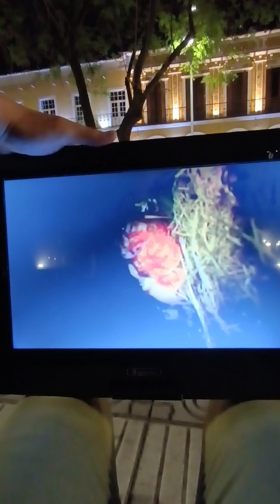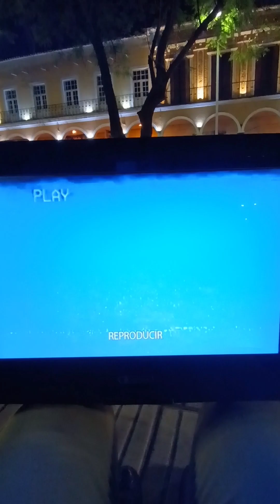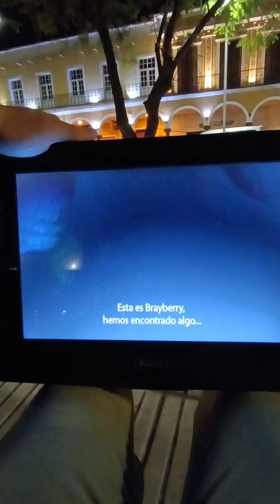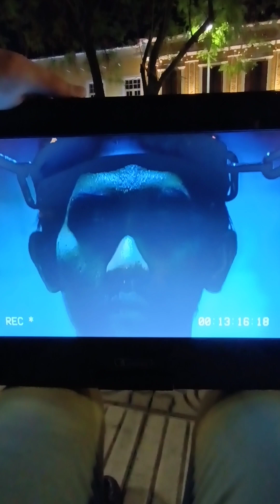Escenas de la película de terror "V.H.S. '94"